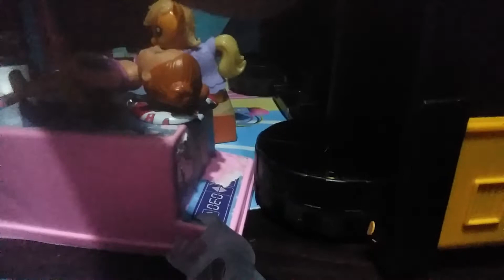8 de septiembre de 2021